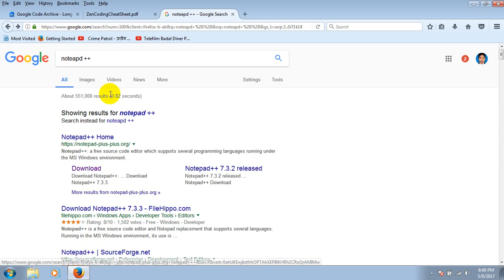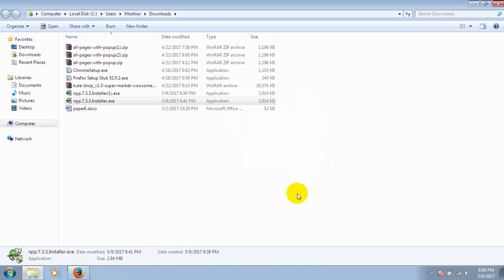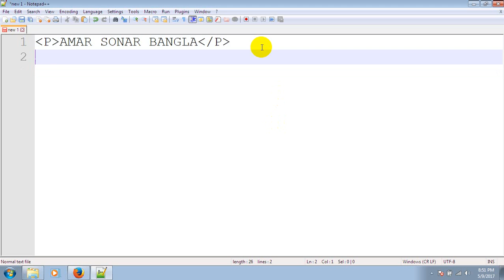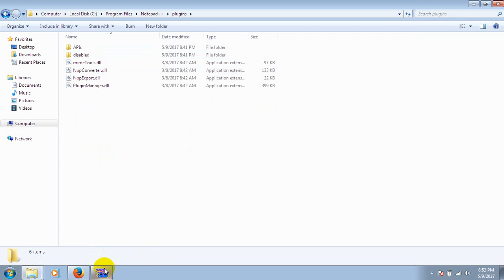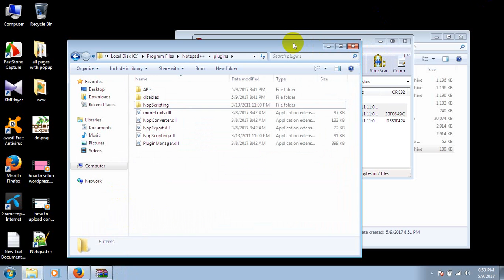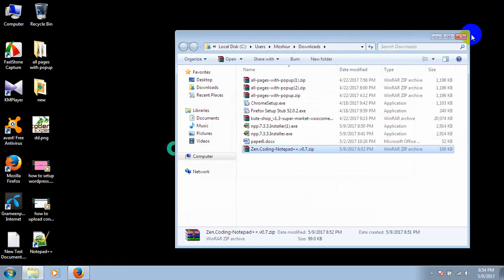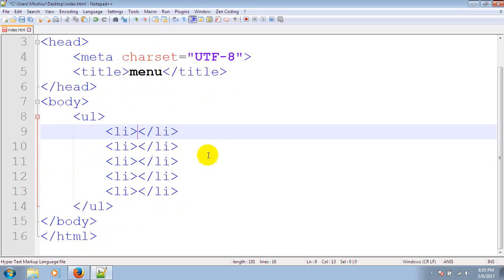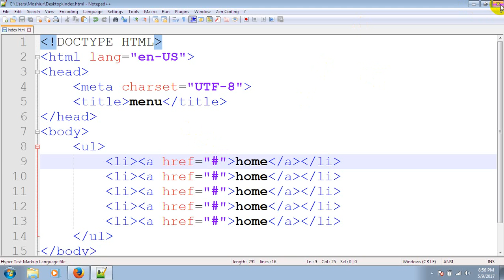▶️▶️ How Install notepad++ ❇️ To Use ZenCoding ❇️ Bangla Tutorial ❇️ eeExpert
❇️ Installing Notepad++.❇️
1.Double-click on the file that was downloaded above. You should see something similar to that below. ...
2.You're ready to install. ...
3.Click on "I Agree".
4.Change where you install Notepad++ if you want. ...
5.The default is sufficient. ...
6.The install window comes and goes. ...
7.It's over!
8.Proceed to Installing NppToR.

For Copyright Matters Please Comment us at Discussion.
Thanks